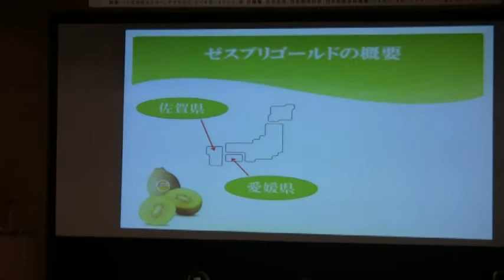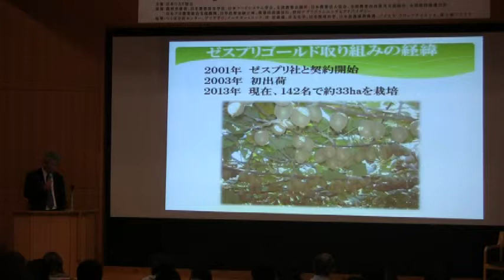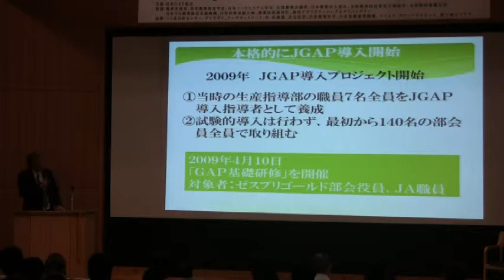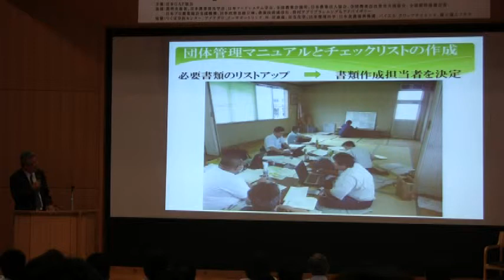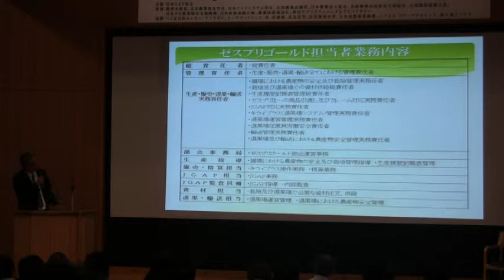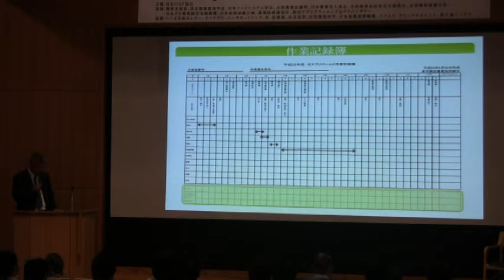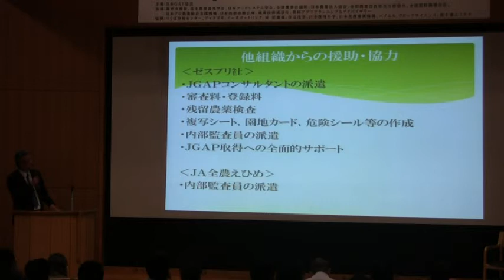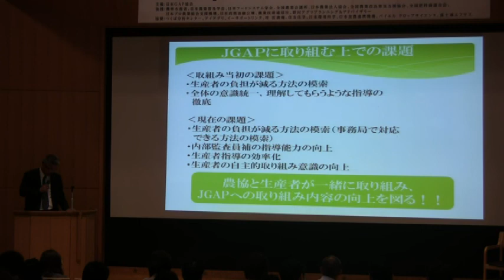GAP Japan 2013 GAP普及大賞 ＪＡ東予園芸とゼスプリゴールド部会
2013年7月26日　「GAP Japan 2013 -日本のGAPの今が分かる-」から
第３回ＧＡＰ普及大賞受賞者：
（生産者連携によるＧＡＰ普及）
産地形成におけるＧＡＰ利用のさきがけ　ＪＡ東予園芸とゼスプリゴールド部会